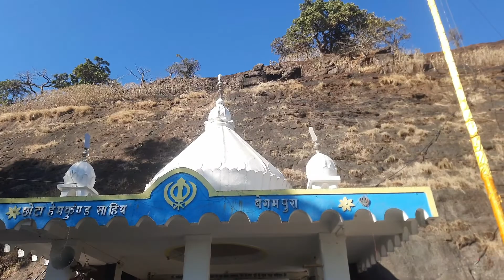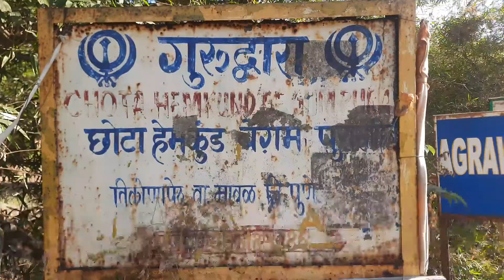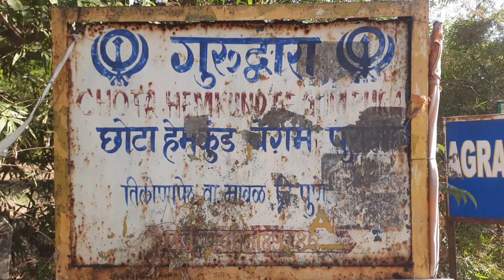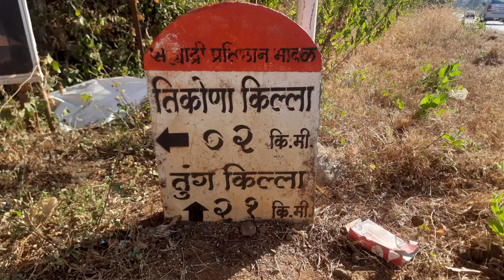छोट हेमकुंड साहिब गुरुद्वार | Chota Hemknd Saheb Gurudwar | Begampura | Maval | Pune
हा गुरुद्वारा डोंगराच्या कुशीत बांधला आहे. लोणावळा हिल स्टेशन (महाराष्ट्र) पासून अंदाजे 30 किमी अंतरावर हा गुरुद्वारा सुमारे 4 वर्षे पर्वत कोरून आणि खोदल्यानंतर बांधला गेला आहे आणि 5 वर्षी श्री गुरु ग्रंथ साहिब जीचा प्रकाश सर्व आदराने झाला.
हा गुरुद्वारा प्रत्यक्षात डोंगराच्या आत आहे जो तुम्ही व्हिडिओमध्ये अगदी चांगल्या प्रकारे पाहू शकता